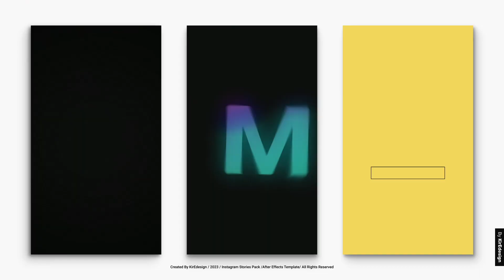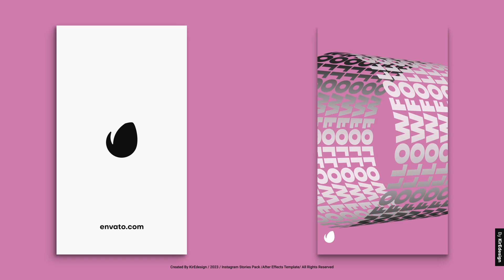Instagram Stories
Instagram Stories is an after effects templates, that helps you quickly create stunning video for your instagram. we added motion library with titles, shapes, backgrounds… You can use template for advertising, banner, business, igtv, insta, promo, facebook, ads, mobile, storiesa…
    12 Unique Instagram Story Designs – 1080×1920 px Size.
    Well Organized And Editable After Effetcs Files.
    100% After Effects
    Fast Rendering
    Easy customization.